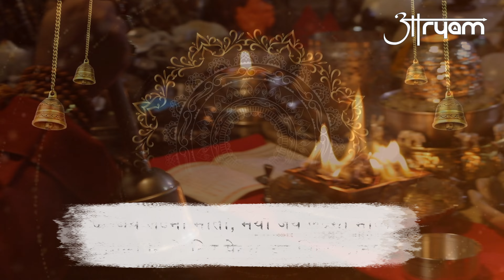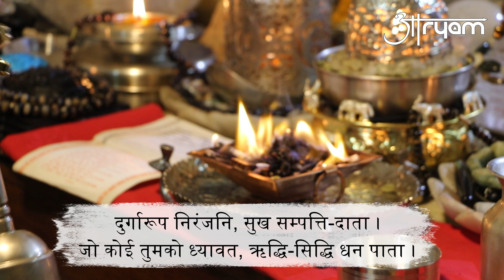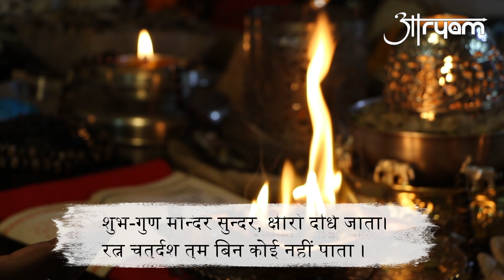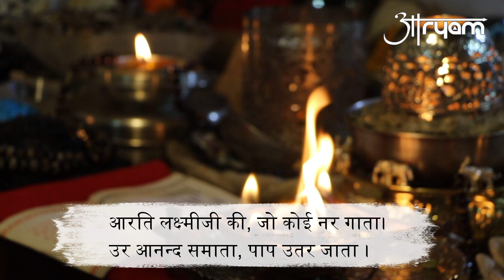#1710 श्री लक्ष्मी जी की आरती ! भाग- 4 आर्यम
Gurudev aaryam
lakshmi ji ki aarti by aaryam
shri suktam by aaryam
suktam by aaryam
The Aaryam A VISIONARY & GURU TO UNLEASH THE SECRET OF LIFE Master of several trends, PROF.PUSHPENDRA KUMAR ARYA is a famous Journalist, Teacher, Author, Vedic Astrologer and Spiritual Healer. After an extreme professional life he is totally devoted to pure spiritual life as "AARYAM". He has scripted more than 6000 articles in various newspapers and magazines and authored over 85 books on various issues worldwide. He is the founder of 'ETHNIC INDIA' and 'AARYAM INTERNATIONAL FOUNDATION'. He has visited 12 Jyotirlingam, Kailash Mansarovar, Char Dham Yatra and 7 Puris, he also self visited almost all religious places in India. He has internationally travelled approximately 65 times by 2021.

प्रोफ़ेसर पुष्पेंद्र कुमार आर्य ही वर्तमान के लब्ध प्रतिष्ठित आध्यात्मिक गुरु 'आर्यम' के रूप में विख्यात हैं। आप भारतीय दर्शन और आध्यात्मिक क्षेत्र में अपने विशिष्ट व्याख्यानों के लिए जाने जाते हैं। आपकी देशनाओं और शिक्षाओं से दुनिया भर में हज़ारों लोगों का आत्म रूपांतरण हो रहा है। भारतीय प्राच्य विद्याओं और वैदिक संस्कारों के लिए आपके द्वारा किये जा रहे प्रयासों से धर्म का जगत अभिभूत हो रहा है। देश और दुनिया में आपके द्वारा लिखित आठ हज़ार से भी अधिक लेख और लगभग 85 ग्रन्थ -पुस्तकें आज उपलब्ध हैं। आपके हज़ारों प्रवचन और सन्देश लोगों के जीवन में क्रांतिकारी बदलाव ला रहे हैं।